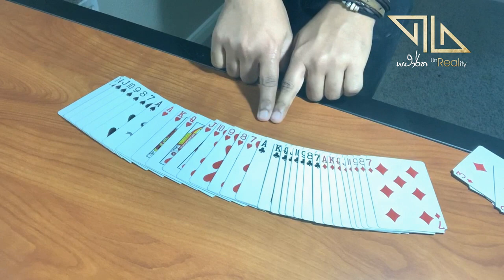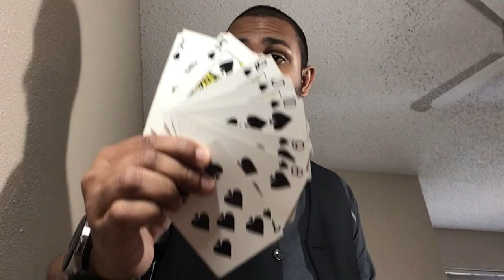How to play omi card game / ඕමි කලාව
ලංකාවේ හැම දෙනෙක්ම සෙල්ලම් කරන ඕමි සෙල්ලම කරන හැටි පියවරෙන් පියවර සහ නීති රීති ගැන විස්තර මේ වීඩියෝවෙන්.

ඔයාලට මේ ටිකත් වැදගත් වෙයි
(1) තුරුම්පු කියද්දී හතර වන්ශෙන් අවොත් මොකද කරන්නෙ
එතකොට කැමති නම් ඊළග රවුමෙදි එන කාඩ් 4න් එකකට කියන්න පුලුවන්. හැබැයි  ඒ කියන කොලය අනික් ඔක්කොටම පේන්න තමා අනික් පැත්ත හරවන්නෙ.  උදාහරනයක් විදියට 7 වෙනි කොලය ඉල්ලුවොත්, කාඩ් බෙදද්දි 7 වෙනි කොලය අනික් ඔක්කොටම පේන්න අනික් පැත්ත හරවනවා. එතකොට ඒ වංශෙ තමා තුරුම්පු.

(2) ප්‍රතිවිරුද්ධ පිලට තුරුම්පු එකක්වත් නැත්නම් මොකද කරන්නේ?
තුරුම්පු එකක් වත් නැතිනම් හෝ තුරුම්පු එකක් විතරක් නම් අනික් පිලට තියෙන්නෙ, ඒ අත cancel කරලා ආයෙත් කාඩ් අනලා බෙදන්න කියන්න පුලුවන්

කැට බෙදන විදිහ. (Thanx Nipun for the idea)
Half-Court
Win-2
Loss-3

Full-Court
Win-3
Loss-4

kapothi (Trump team)
Win-2
Loss-3

kapothi (Other team)
Win-3
Loss-3